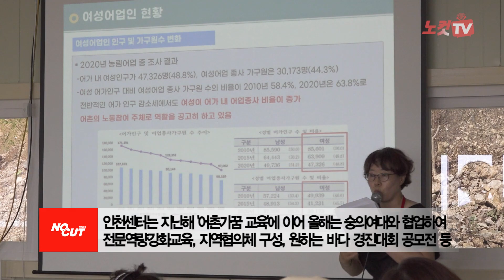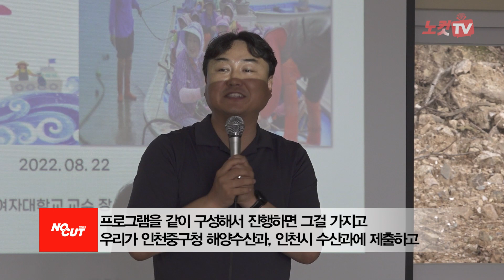인천 어촌마을 여성어업인, 상생 프로젝트 '원하는 바다' 첫걸음 떼다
- 인천어촌특화지원센터, 관내 여성어업인 대상 역량강화 활동 추진
- 숭의여대와 협업하여 여성어업인의 어촌발전 아이디어 발굴을 위한 활동 진행